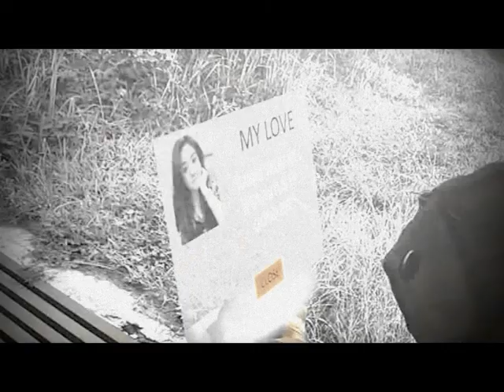band yujin - bukan coba coba